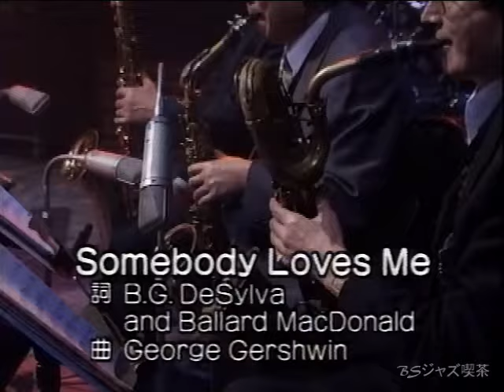Yasuko Agawa 阿川泰子 / Somebody Loves Me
1998 Studio Live (Live at Jazz Cafe - TV show)
Yasuko Agawa 阿川泰子 (vo)
Guest player : Tadayuki Harada 原田忠幸 (bs)
Guest player : Akitoshi Igarashi 五十嵐明要 (as)
House band : JAZZ GROOVIES
Tatsuya Takahashi 高橋達也 (ts)
Kazumasa Akiyama 秋山一将 (g)
Hiromasa Suzuki 鈴木宏昌 (p)
Toru Kase 加瀬達 (b)
Hiroshi Murakami 村上　寛 (ds)